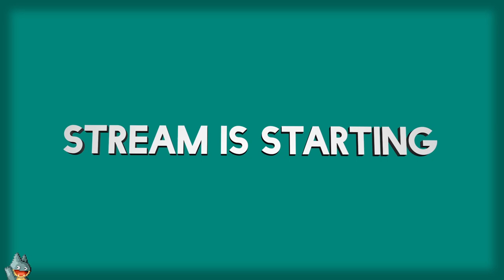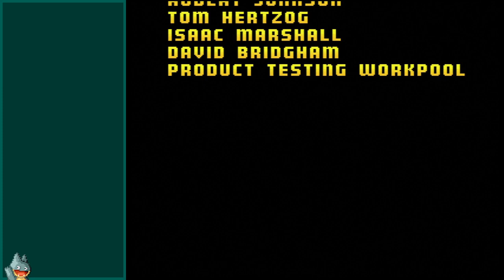Cruisin' in the USA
A casual stream of Cruis'n USA on the easy and normal difficulties. In this I discuss a return to playing games on stream and for YouTube, the rise of virtual YouTubers, a bit of a life story, and a bit of neural network trickery in the end.